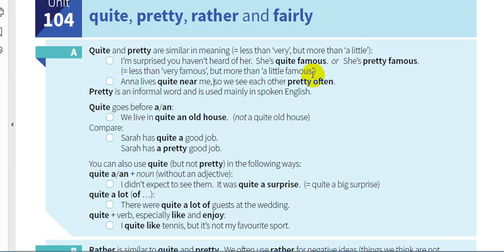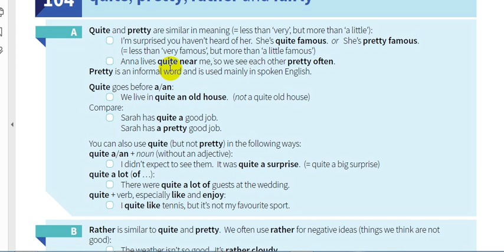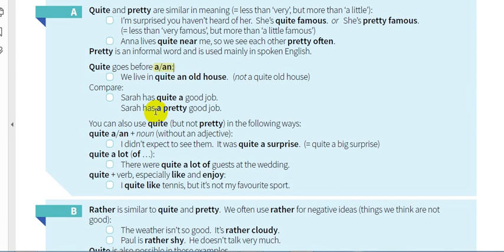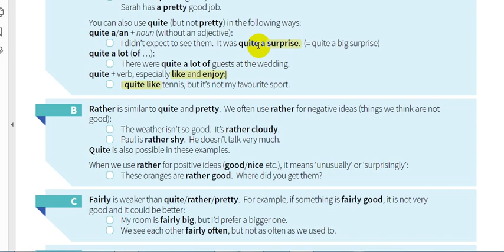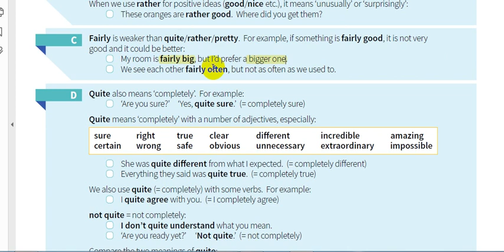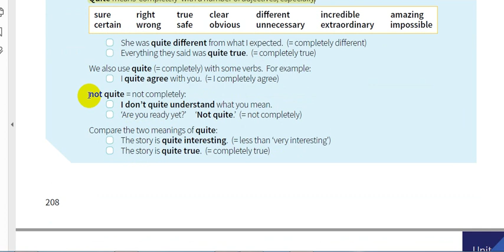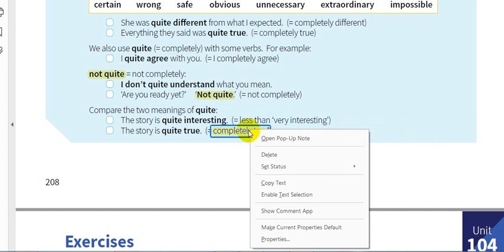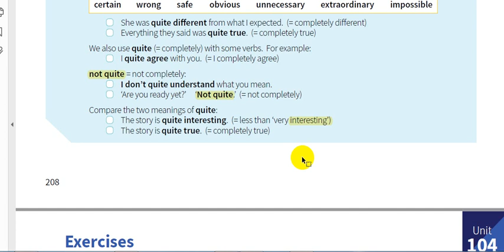104- شرح كتاب القواعد || English grammar in use 5th Edition || الوحدة 104